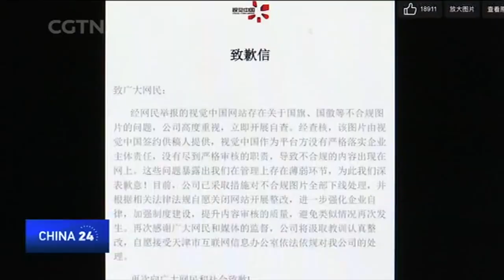Inspection team urges Visual China Group to rectify its website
The Cyberspace Administration of China in Tianjin sent an inspection team to Visual China Group's headquarters on Friday after ordering the company to rectify its online library. Visual China Group (VCG), the Chinese counterpart to Getty Images, came under fire after claiming copyright ownership of the first photo of a black hole and charged subscribers to use it.